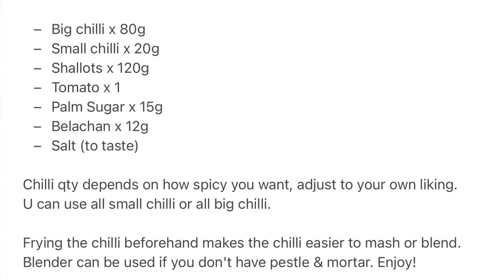🌶 Sambal Terasi | Sambal Uleg | Sambel Uleg | Mrs Kuah Kitchen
Versatile sambal belachan for ayam penyet, fried fish etc!

Sambal Belachan Ingredients

Big chilli x 120g
Small chilli x 80g
Tomato x 1
Shallots x 120g
Gula melaka x 15g
Belachan x 10g

Chilli qty depends on how spicy you want, adjust to your own liking.
U can use all small chilli or all big chilli.

Frying the chilli beforehand, makes the chilli easier to mash or blend.
Blender can be used if you dont have pestle & mortar. Enjoy!

❤️ Mrs Kuah Kitchen

A freshly cooked hot meal at home is more satisfying than takeaway food, it also bond the family together. Home cooking can be daunting for some, therefore I advocate simple and delicious recipe for daily variety cuisine cooking.